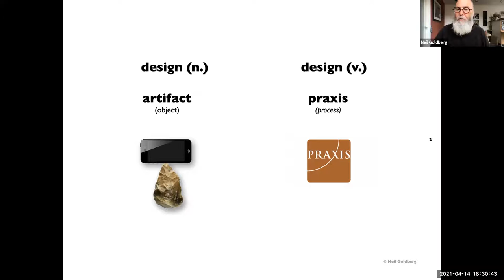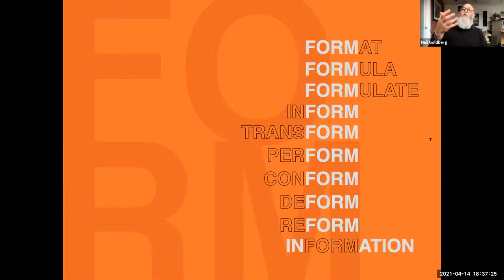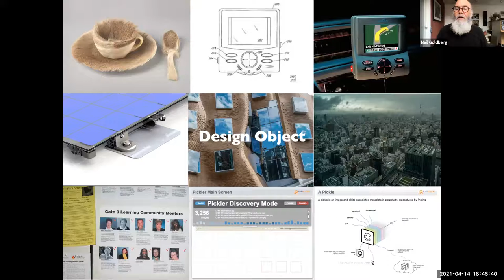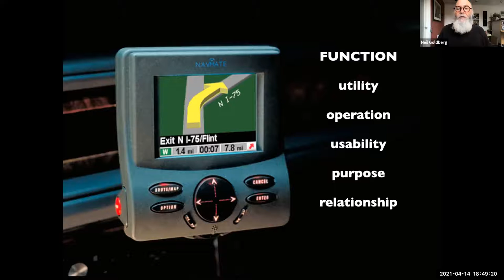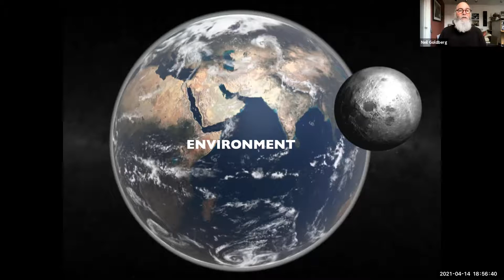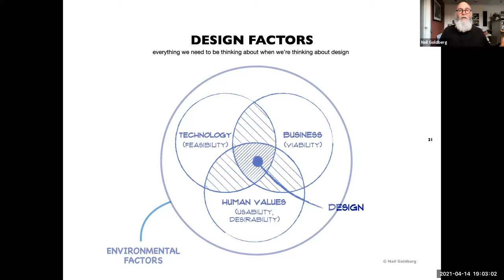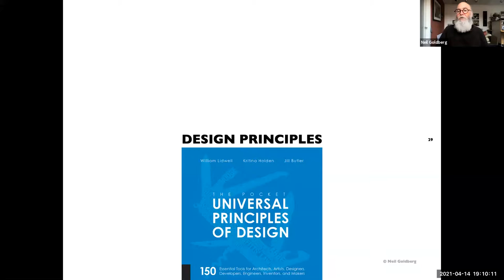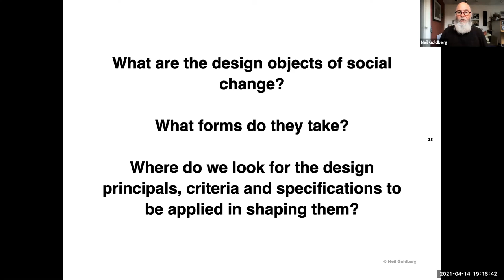Design Glossary PSR April 2021